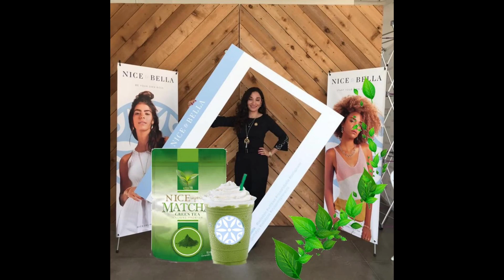Testimonio Yazmin Espinoza - Oro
Retiro de Liderazgo Nice & Bella 2022